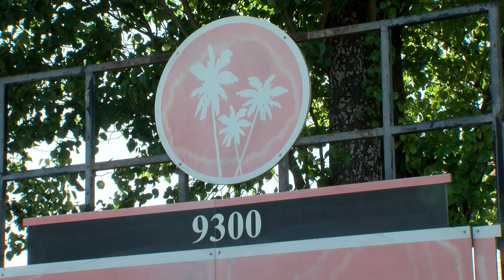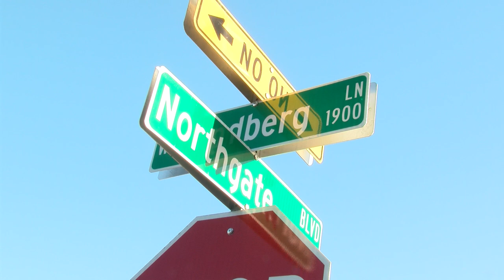Juvenile violence on the rise in North Austin neighborhood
A 13-year-old boy was arrested in March 2024 for the fatal shooting of 21-year-old Francisco Muntufa Miranda in January at a north Austin apartment complex, and has been linked to several other shootings, including a drive-by shooting at a North Austin convenience store in December 2023 where five children and four adults were hurt.